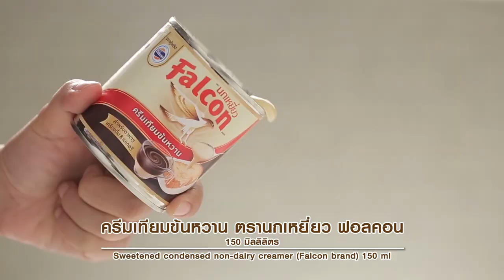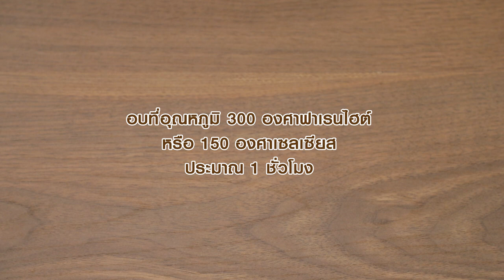คาราเมลคัสตาร์ด สูตรเด็ด ทำง่าย สไตล์ "อ.ยิ่งศักดิ์"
คาราเมลคัสตาร์ด
Caramel custard

สิ่งที่ต้องเตรียม (สำหรับคาราเมล)

พิมพ์ขนาด 3 x 2 นิ้ว

 1.ใส่น้ำตาลทรายลงในภาชนะ นำขึ้นตั้งไฟจนกระทั่งละลายเป็นสีคาราเมล เติมน้ำ คนจนส่วนผสมเข้ากัน ปิดไฟ
 2. ตักคาราเมลใส่ลงในพิมพ์ที่เตรียมไว้ ประมาณ ¼ ของพิมพ์ พักไว้จนเย็นสนิท เตรียมไว้

สิ่งที่ต้องเตรียม(สำหรับคัสตาร์ด)

1. ผสมแป้งข้าวโพด เกลือป่นเสริมไอโอดีน ไข่ไก่และกลิ่นวานิลลาชนิดน้ำ คนให้เข้ากัน
2. เติมครีมเทียมข้นหวาน ตรานกเหยี่ยว ฟอลคอน นมข้นจืด ตรานกเหยี่ยว ฟอลคอน คนจนเข้ากันดี นำมากรองผ่านกระชอน เตรียมไว้
3. ตักส่วนผสมคัสตราด์ลงในพิมพ์ที่มีคาราเมลรองไว้แล้วประมาณ ¾ ของพิมพ์ วางลงบนถาดอบ เติมน้ำร้อน ประมาณ ½ ของถาด
4. นำเข้าเตาอบที่อุณหภูมิ 300 องศาฟาเรนไฮต์ นานประมาณ 1 ชั่วโมง หรือจนกระทั่งส่วนผสมุก พักไว้ให้เย็น นำเข้าแข่เย็น พักไว้ 1 คืน
5. แกะออกจากพิมพ์ จัดใส่ภาชนะ ตกแต่งด้วยช่อสะระแหน่ให้สวยงาม พร้อมเสิร์ฟ

▲Line @yingsakfood